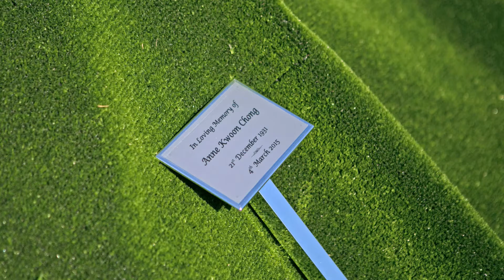Anne Chong Funeral Part 5: Burial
Anne was buried at Schnapper Rock Memorial Park, next to her husband Tom